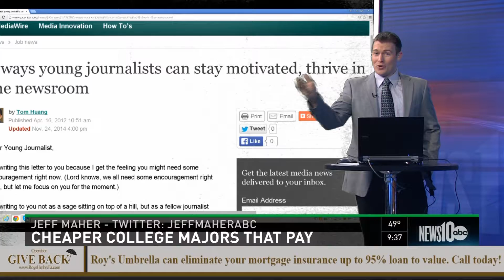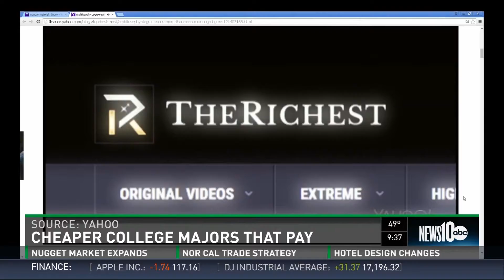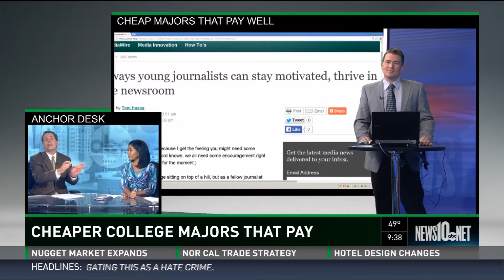Inexpensive college majors that result in decent paying jobs